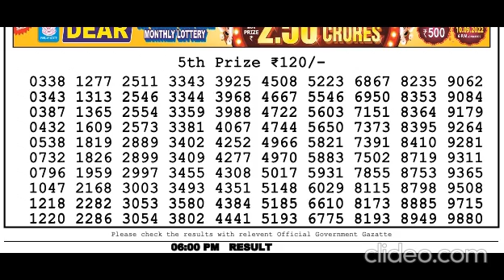Nagaland Lottery Sambad Live today 6PM 20.04.2023 Dear Bengal Morning Evening Night Apr 20, 2023